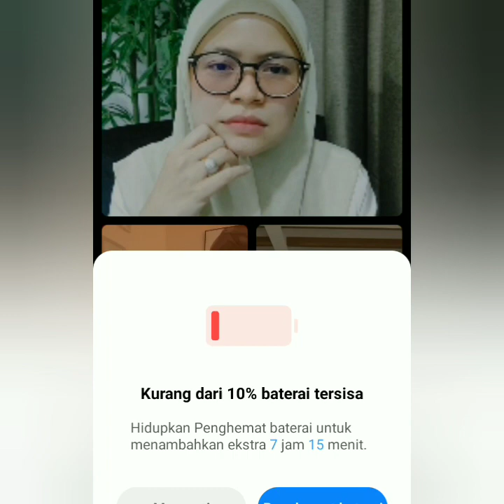LIVE IGS IVAN GUNAWAN BERSAMA WANITA TANGGUH MASA KINI BIKIN BAPER. COBA SIMAK INI